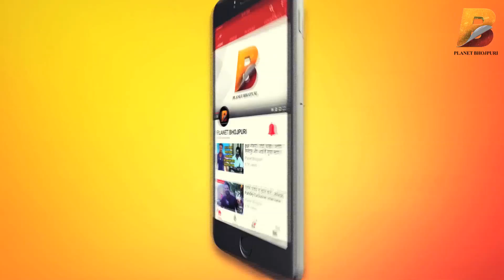'Nirahua' ki 'BORDER' ke Trailer आने के बाद कलाकारों ने शुरू किया प्रमोशन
Planet Bhojpuri is a Destination for Bhojpuri Infotainment. 'Nirahua' ki 'BORDER' ke Trailer आने के बाद कलाकारों ने शुरू किया प्रमोशन ! on Planet Bhojpuri